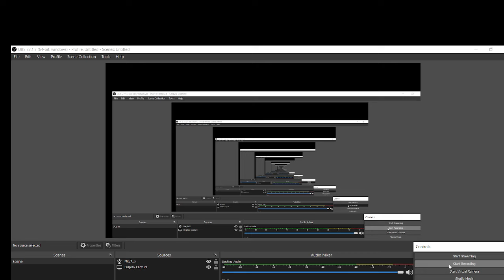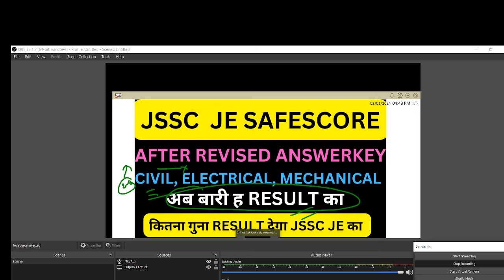JSSC JE CUTOFF /SAFESCORE !! FINAL ANSWERKEY आने के बाद !! कितना गुना रिजल्ट्स देगा JSSC JE